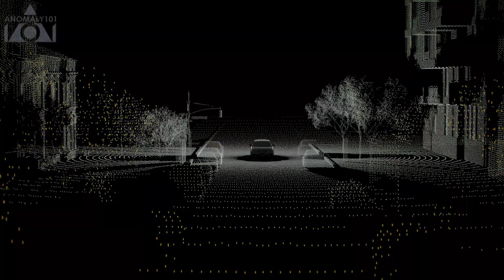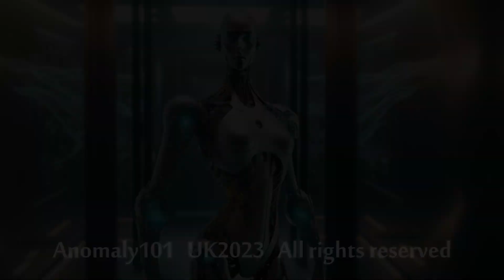Rise of the Robots and Malicious AI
The rapid rise of robotics and artificial intelligence has many positive benefits for everyday life, but what are the risks? Could AI ultimately lead to the demise of humans?